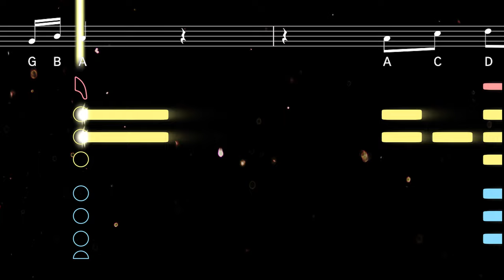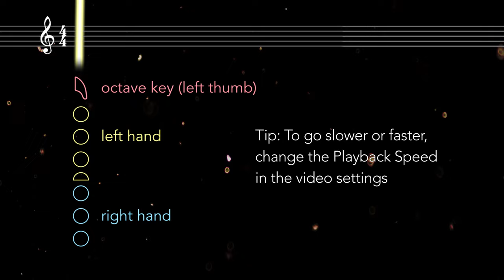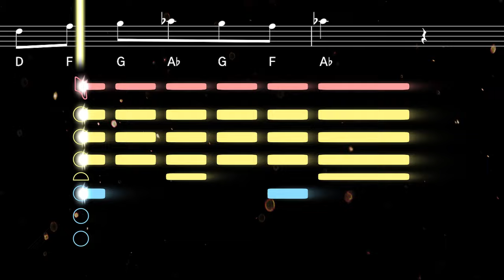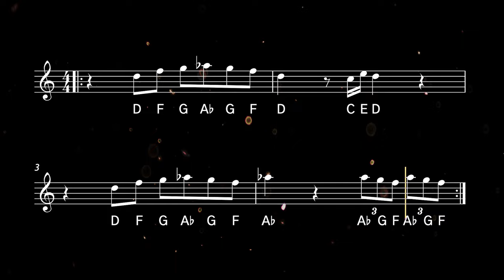How to play Among Us Drip on Sax | Saxplained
Learn to play Among Us Drip with this easy tutorial for all saxophones. Play along with the backing track, sheet music, and fingerings for beginners ♫ Printable sheet music available

Among Us Drip is a trap beat based on a sound effect from the video game Among Us. It was created by YouTuber Leonz. Link to the original video

0:00 Alto Tutorial
1:17 Alto Playalong
2:08 Tenor Tutorial
3:26 Tenor Playalong